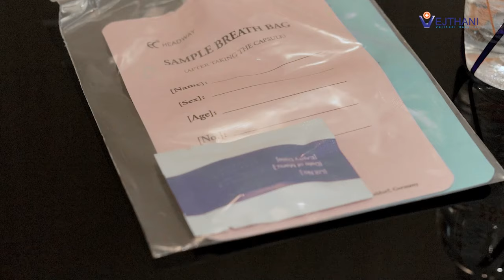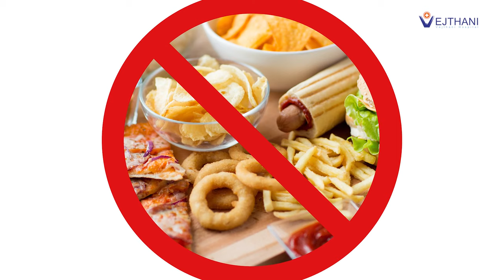คุณภาพชีวิตแย่ จากอาการท้องอืดเรื้อรัง ต้องฟัง! l Vejthani's Scoop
ท้องอืดเรื้อรัง เป็นอาการที่พบได้บ่อยของโรคระบบทางเดินอาหาร ซึ่งสาเหตุส่วนใหญ่เกิดจากปริมาณแก๊สในกระเพาะอาหารและลำไส้มากเกินไป ส่งผลให้เกิดอาการผิดปกติ เช่น เรอบ่อย อึดอัดแน่นท้อง โดยเฉพาะหลังรับประทานอาหาร ท้องโตเป็นพักๆ หรือผายลมบ่อย เป็นต้น

โดยทั่วไปอาการเหล่านี้สามารถเกิดขึ้นกับคนทั่วไปได้ ถ้ารับประทานอาหารปริมาณมากและเร็วเกินไป หรือดื่มเครื่องดื่มที่มีแก๊ส แต่ถ้าอาการเหล่านี้เกิดขึ้นบ่อยครั้ง เป็นเรื้อรัง รับประทานอาหารชนิดไหนก็มีอาการหรือมีความรุนแรง เช่น มีอาการมากจนทำให้รับประทานอาหารน้อยลง ผู้ป่วยที่มีอาการดังกล่าวควรรีบพบแพทย์เพื่อให้การวินิจฉัยและรักษาต่อไป

ผู้ป่วยบางรายไปพบแพทย์ ได้รับยามากิน เช่น ยาลดกรด ยาช่วยย่อยขับลม ก็ยังไม่หายขาด หรือแม้กระทั่งได้รับการตรวจส่องกล้องกระเพาะอาหารและลำไส้ใหญ่แล้ว ซึ่งผลการตรวจก็ปกติดีและไม่สามารถอธิบายอาการของโรคได้ ซึ่งในความเป็นจริง สาเหตุส่วนใหญ่ของภาวะท้องอืดเรื้อรังเกิดจาก 3 ภาวะ ได้แก่ ปริมาณแบคทีเรียในลำไส้มากเกิน, ภาวะขาดเอนไซม์ย่อยนม และโรคลำไส้แปรปรวน ซึ่งภาวะดังกล่าวนั้น ควรได้รับการตรวจวินิจฉัยเพิ่มเติมเพื่อหาสาเหตุที่แท้จริงว่ามาจากปัจจัยใด

ศูนย์โรคระบบทางเดินอาหารและตับ ชั้น 2 โรงพยาบาลเวชธานี